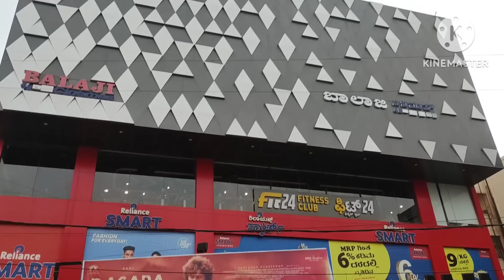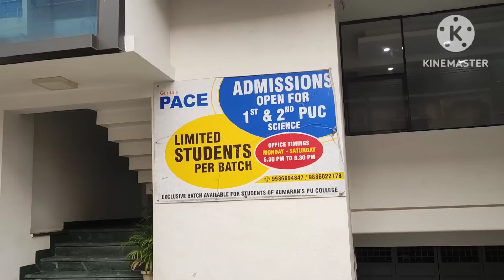ಮನೆ ಕೆಲಸಗಳನ್ನು ನಾನು ವಾರವಿಡೀ ಈ ರೀತಿ plan ಮಾಡಿಕೊಂಡು clean ಮಾಡ್ಕೊಳ್ತೀನಿ /Padmayadavlifestylekannada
# KannadaVlogs
# weeksifullkcleaningmotivation
# Motivationmotivationvideo
# Housewifecleaningroutine
# Indianhousewifecleaningroutine